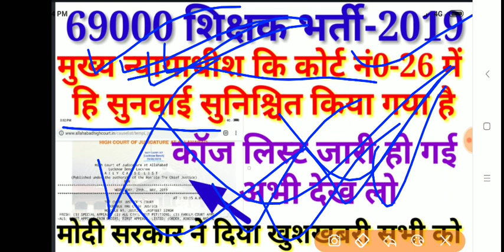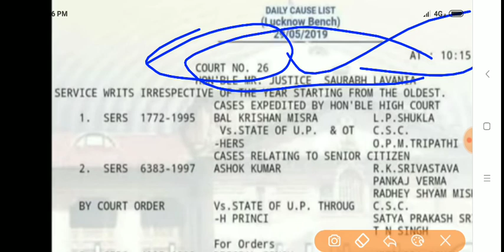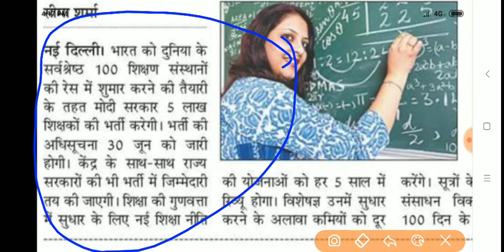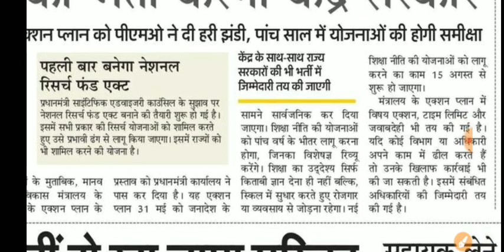69000 शिक्षक भर्ती || मुख्य न्यायाधीश कि कोर्ट नं0-26 में हि सुनवाई सुनिश्चित किया गया है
69000 शिक्षक भर्ती, मुख्य न्यायाधीश कि कोर्ट नं0-26 में हि सुनवाई सुनिश्चित किया गया है